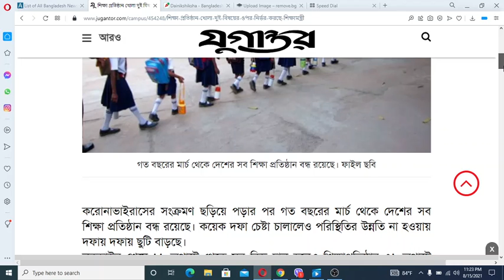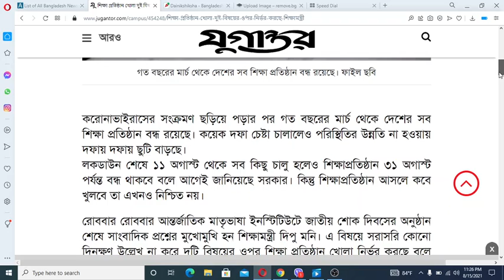শিক্ষা প্রতিষ্ঠান, স্কুল-কলেজ খোলা নির্ভর করছে দুটি বিষয়ের ওপর।School College Open Update News